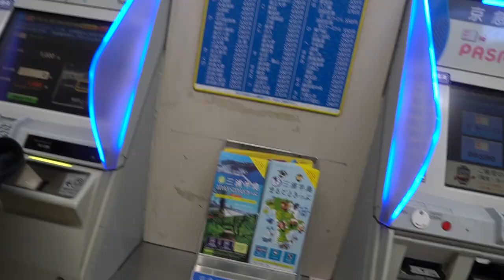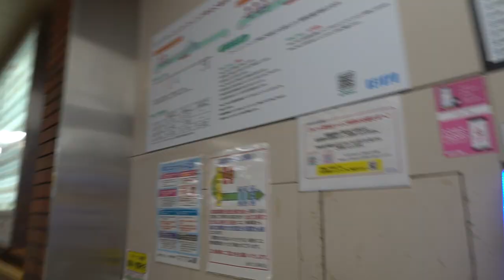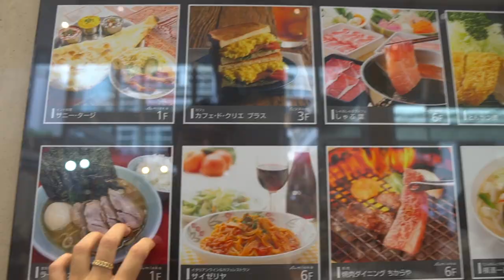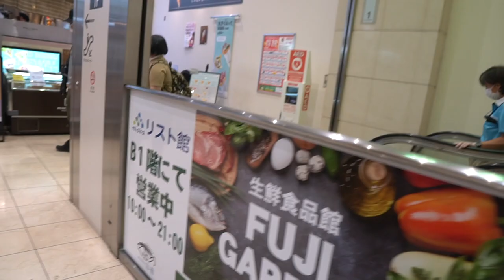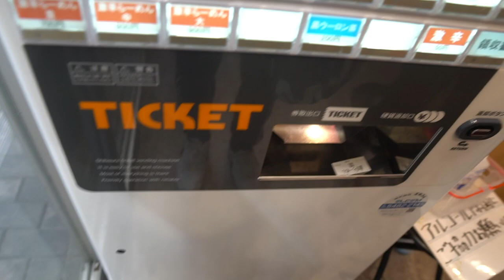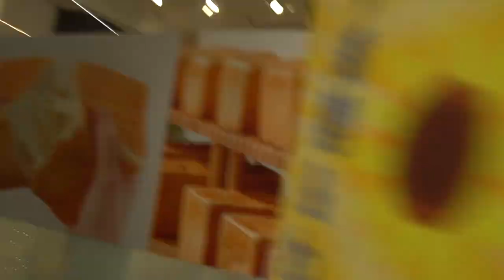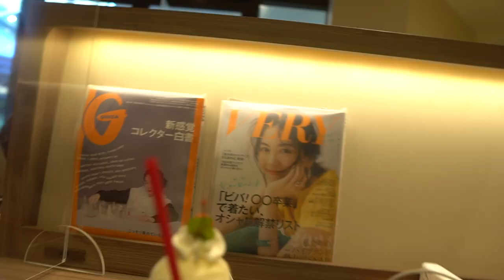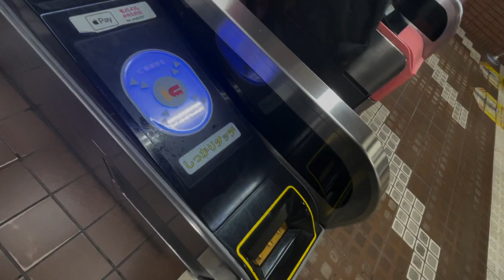Playdate with my crush from Japanese school 2 | TSA Ep. 3